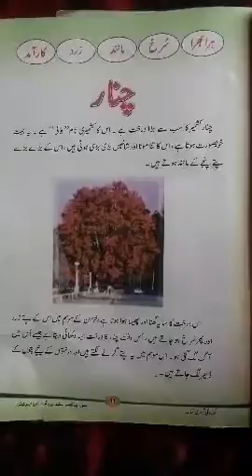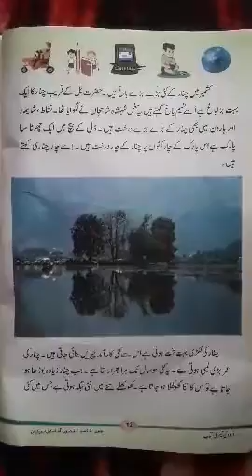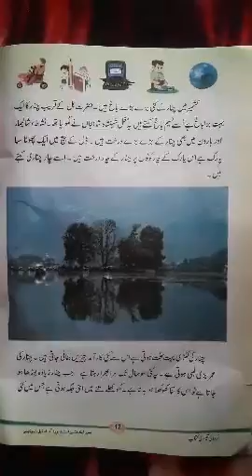Class 3rd subject urdu topic ( CHINAR)by tr Mohammad mukhtar bhat